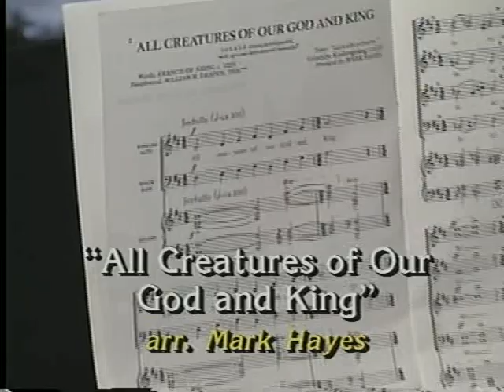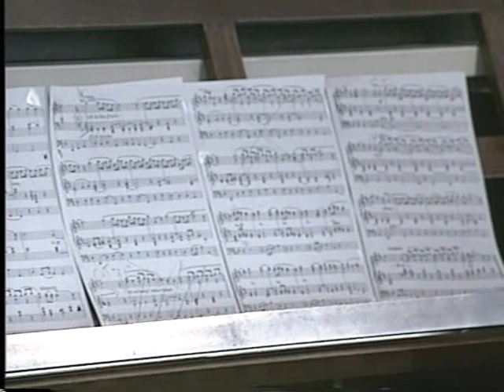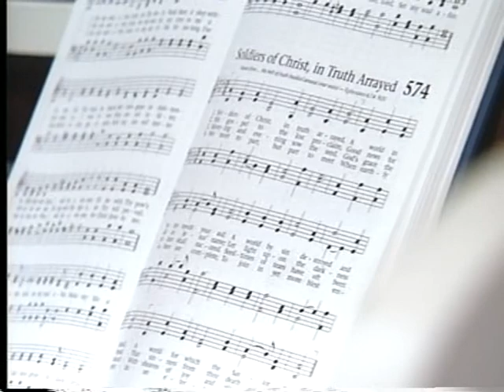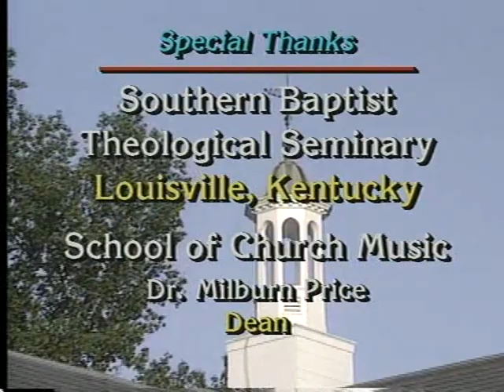SOUTHERN BAPTIST THEOLOGICAL SEMINARY with Diane Bish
9209  SOUTHERN BAPTIST THEOLOGICAL SEMINARY  Pianist Dr. Ron Boud and the Southern Baptist Seminary Choir directed by Dr. John Dickson join Diane Bish at Southern Baptist Seminary.  Diane tours the campus and prayer chapel.  Music includes  Hayes "All Creatures of Our God and King," Boud "I Surrender All," "He's Got the Whole World in His Hands," "Soldier's of Christ in Truth Arrayed" and Bach "Come Sweet Death."